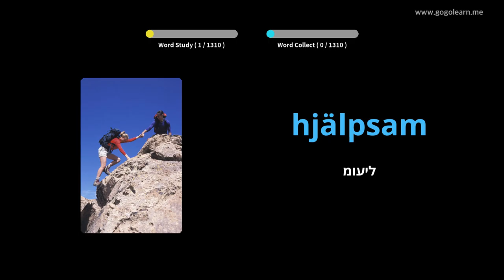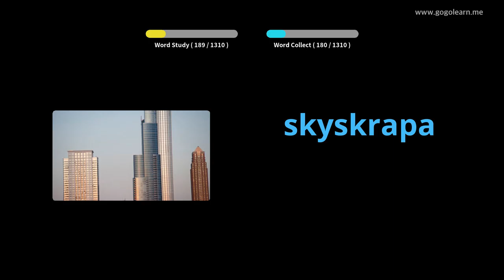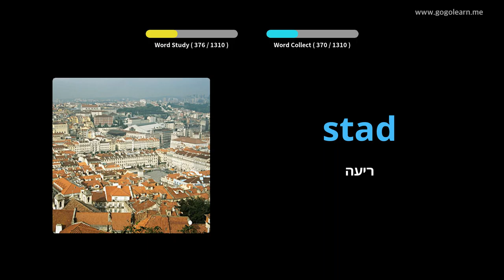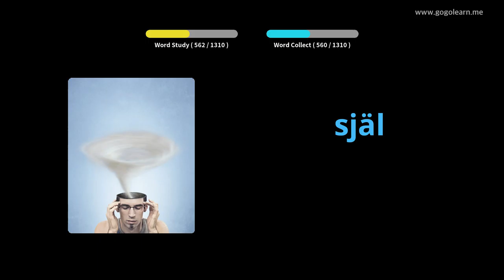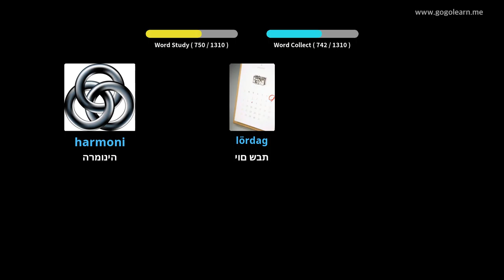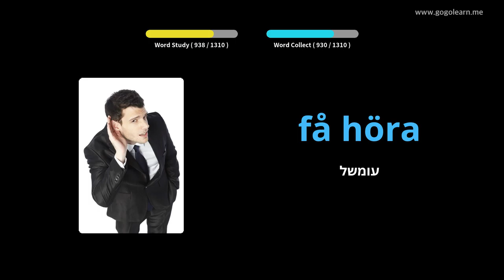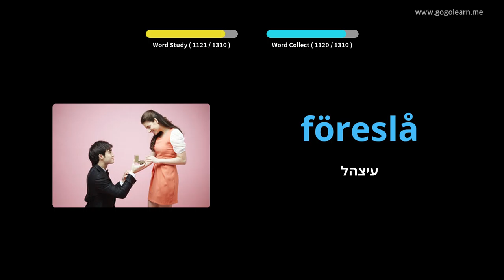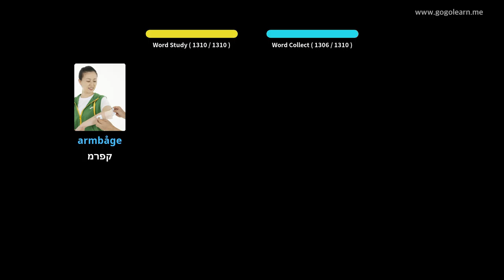Vokabulari Suedez Basic | Golearn